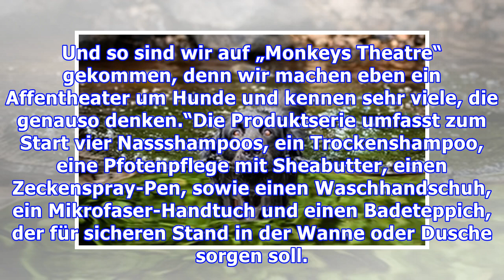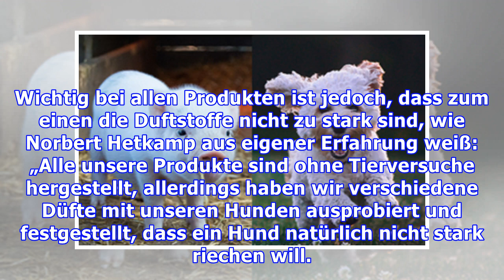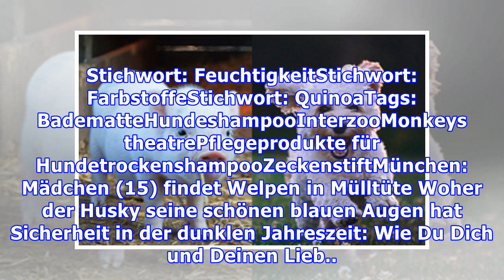Neuheit: Monkeys Theatre – Pflegeprodukte für Hunde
Die neue Pflegeserie, die ein Affentheater um Hunde macht„Hundegerechte Pflegeprodukte für alle, die gerne ein Affentheater um ihren Hund machen.“ So lautet der Slogan des jungen Unternehmens „Monkeys Theatre“, das sich erstmals auf der Interzoo 2014 präsentierte.„Die Idee, Produkte selbst zu produz...